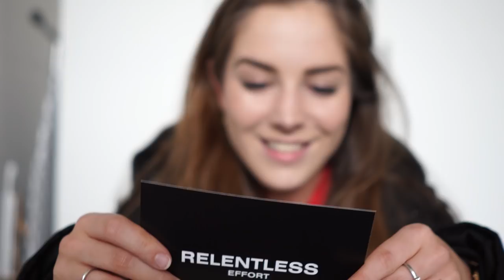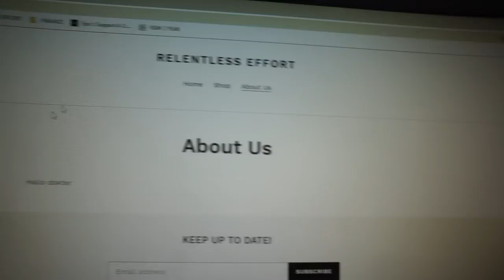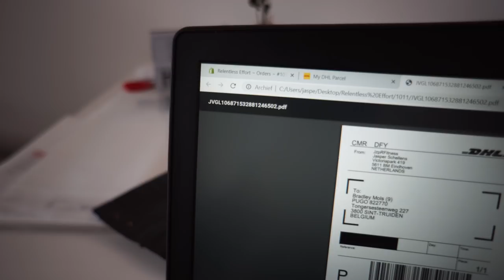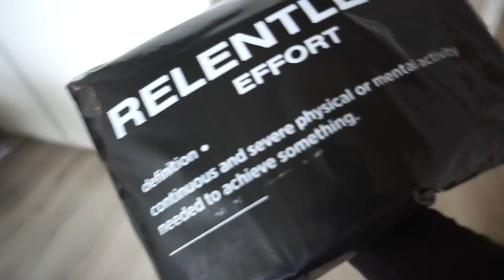I COULDN'T BELIEVE IT! (RE Launch Day + Back Workout)